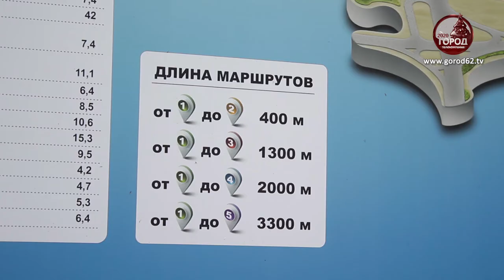Ходьба для здоровья